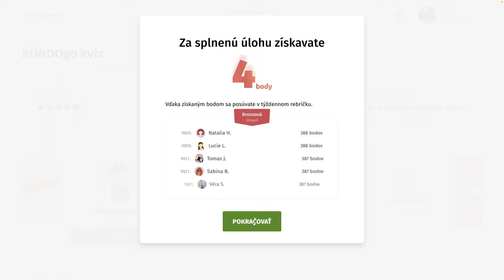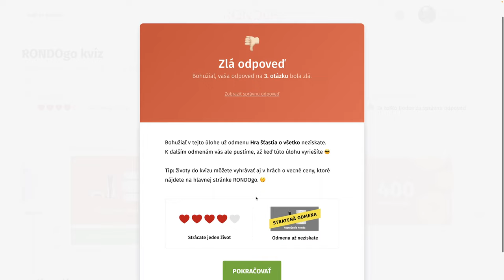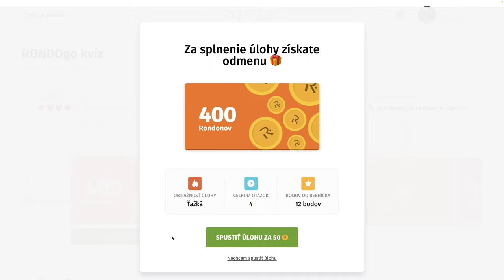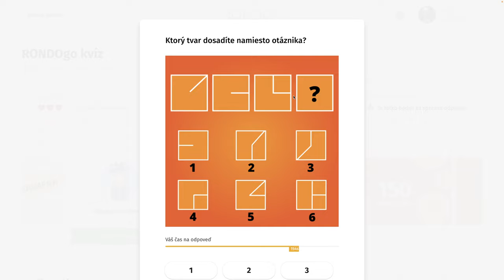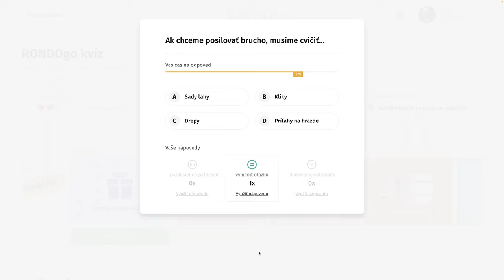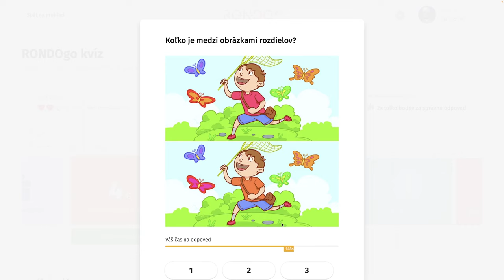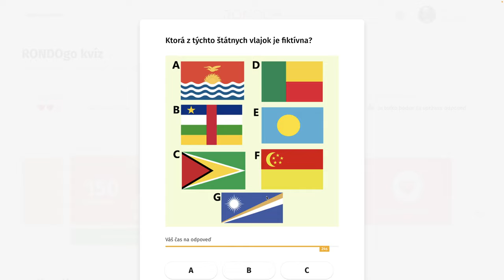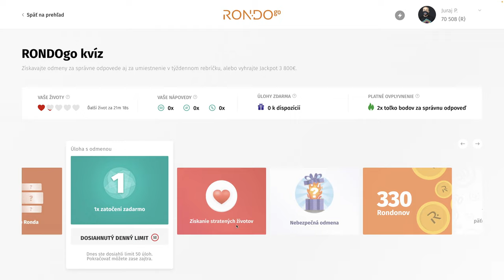RondoGO kvíz - LII